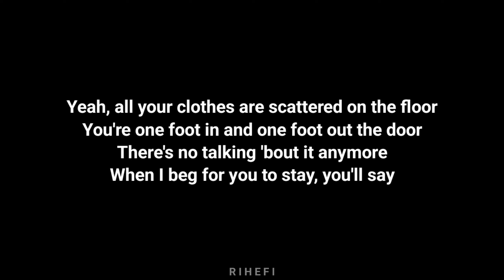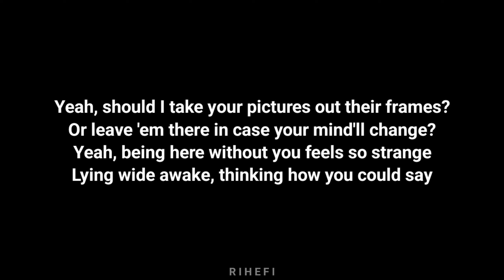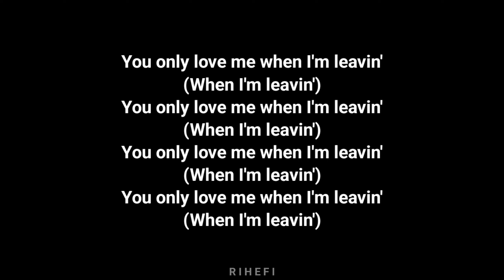Charlieonnafriday - When I'm Leavin (Acoustic Karaoke)